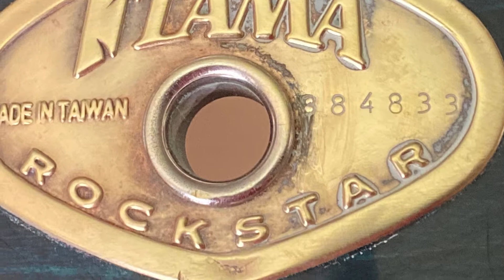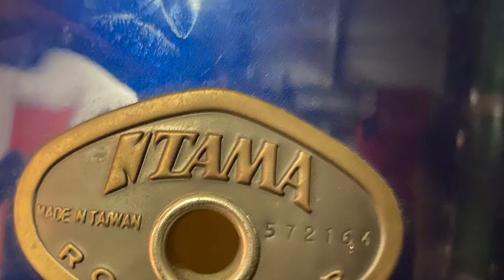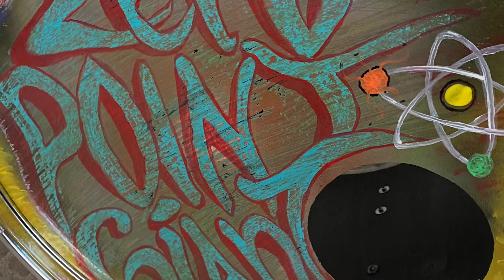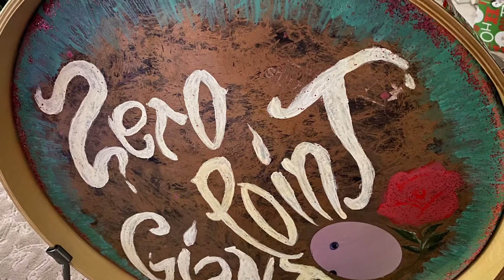ZerO POint GiaNt Custom Instruments: Drums!